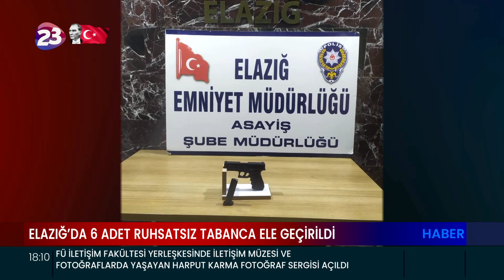ELAZIĞ EMNİYETİNDEN VATANDAŞLARA ‘SAZAN SARMALI’ UYARISI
ELAZIĞ EMNİYET MÜDÜRLÜĞÜVATANDAŞLARI SON DÖNEMLERDE ARTAN ‘SAZAN SARMALI’ YÖNTEMİYLE OTO DOLANDIRICILIĞINA KARŞI UYARDI.  ÖTE YANDAN, POLİS EKİPLERİ, ŞEHRİN ASAYİŞİNİN SAĞLANMASINA YÖNELİK ÇALIŞMALARINI SÜRDÜRÜRKEN; UYUŞTURUCU İLE MÜCADELEDE DE OPERASYONLARINA DEVAM EDİYOR